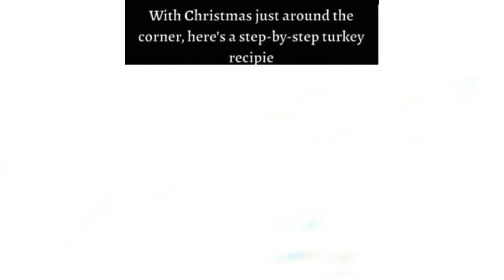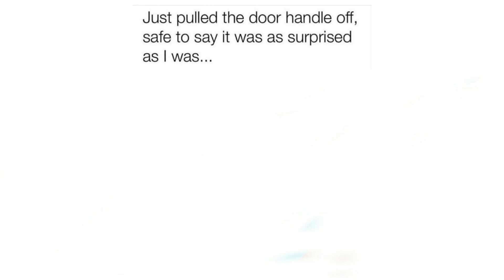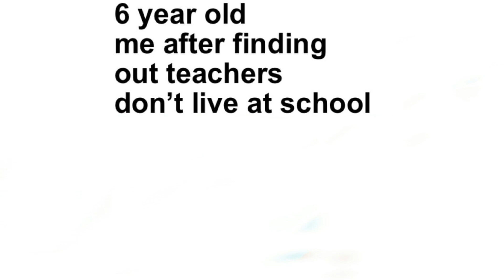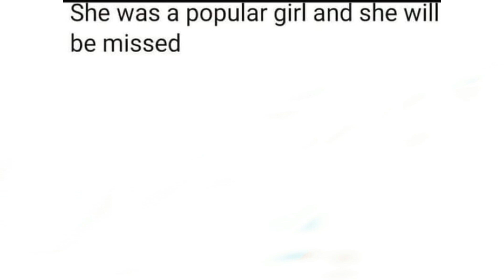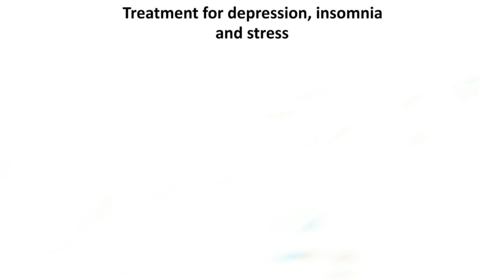The Funniest Memes of the Week 12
Welcome to our latest video of the best funny memes of the week! In this video, we've scoured the internet for the latest and greatest memes that are guaranteed to make you laugh out loud. From relatable everyday situations to pop culture references and everything in between, these memes are sure to put a smile on your face.

Our team has handpicked best memes of the week and compiled them into this hilarious video for your viewing pleasure. Whether you're a die-hard meme enthusiast or just looking for a good laugh, this video is perfect for you.

So sit back, relax, and get ready to laugh your heart out as we present to you the best funny memes of the week.